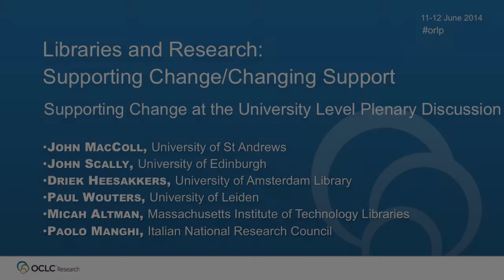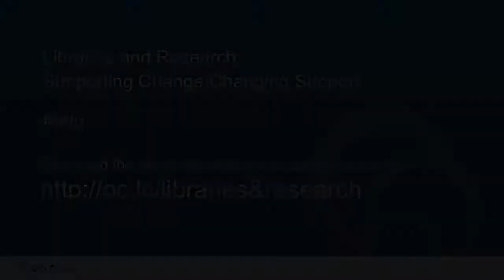Supporting Change at the University Level: MacColl, Scally, Heesakkers, Wouters, Altman, Manghi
In this video, John MacColl, John Scally, Driek Heesakkers, Paul Wouters, Micah Altman and Paolo Manghi discuss supporting change at the university level. The new imperatives of higher education around Open Access, Open Data and Research Assessment are impacting the roles of libraries in managing and providing access to e-research outputs, in helping define the university’s data management policies, and demonstrating value in terms of research impact. This plenary discussion took place at the OCLC Research Library Partnership Meeting, Libraries and Research: Supporting Change/Changing Support, that took place 11-12 June 2014 in Amsterdam.